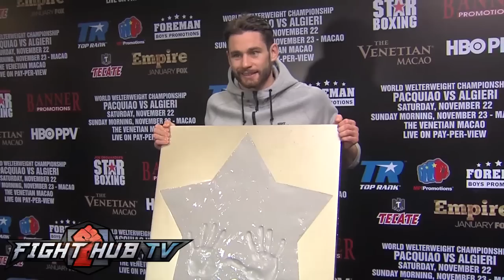Pacquiao vs. Algieri- Fans in Macau love Algieri; Ask for selfies; gets walk of fame star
Pacquiao vs. Algieri- Fans in Macau love Chris; Ask for selfies; gets walk of fame star